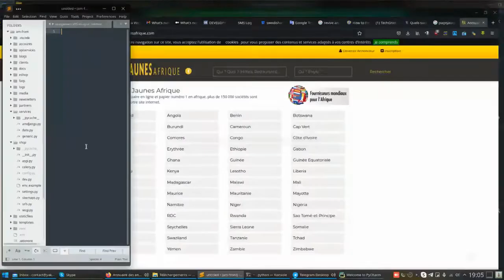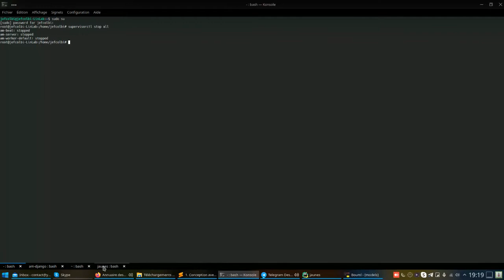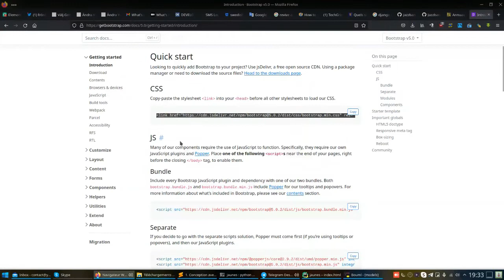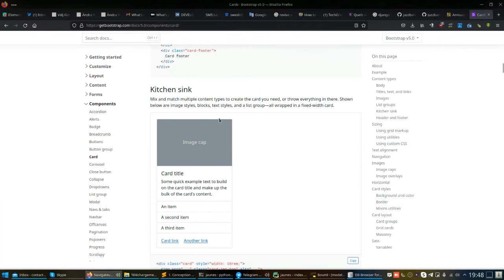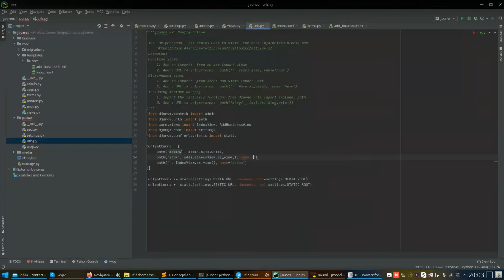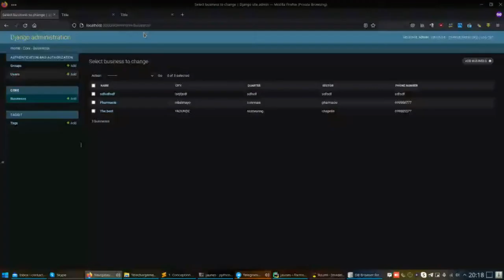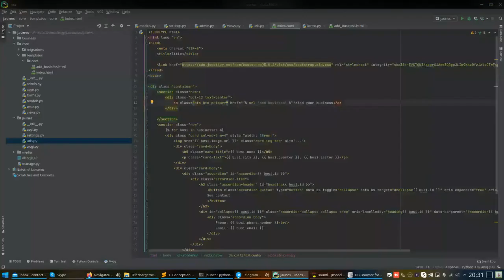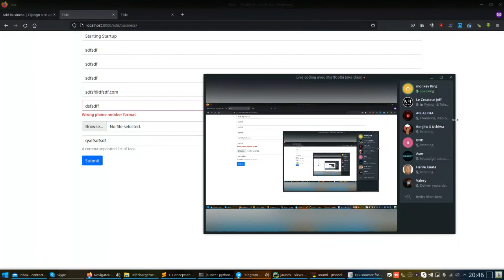LIVE CODING SESSION 14/05/2022 - Build a web app with Django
We're going to learn about django !
Create an UML model !
SetUp our project !
Build a small annuary(phone book) project !